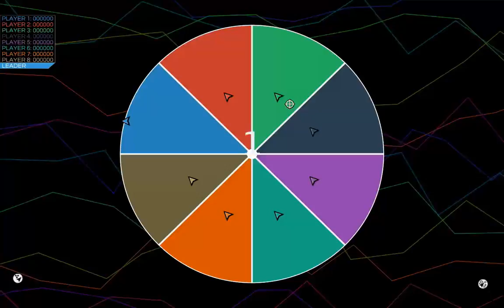Testing Out the Bots in Collider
Little demo of the bots we've been putting into Collider!